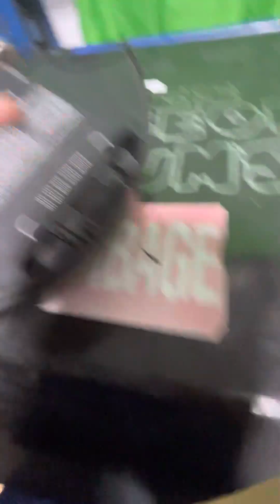I got me a new vacuum for my shop!